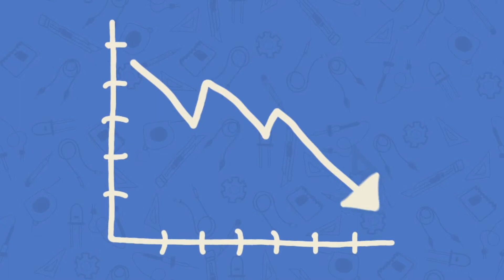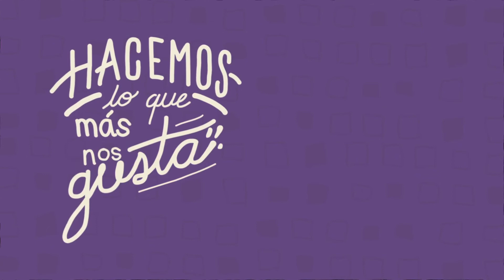Presentación CTIN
¿Sabes que es CTIN? Te invitamos a que apliques y seas un CTINeros mas.